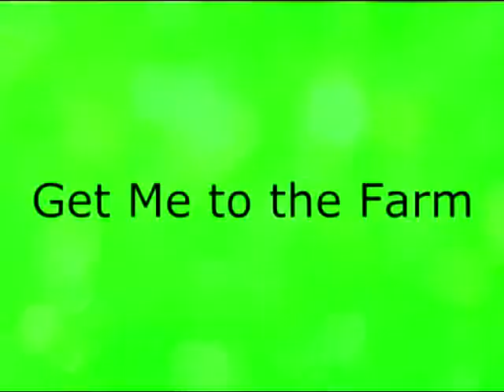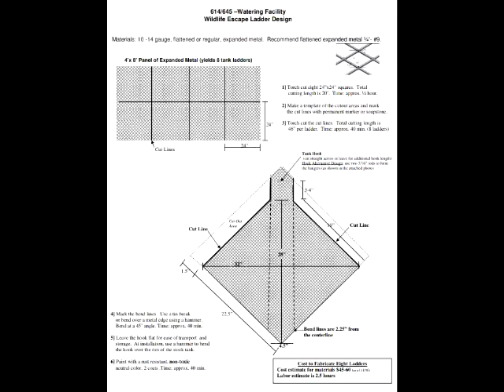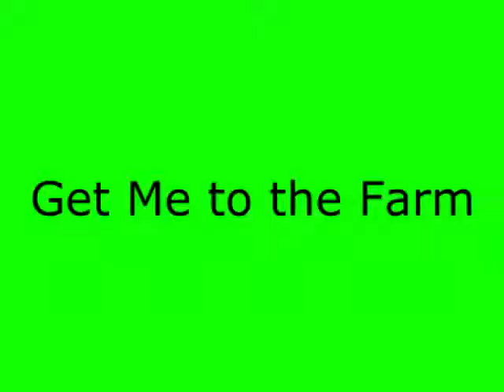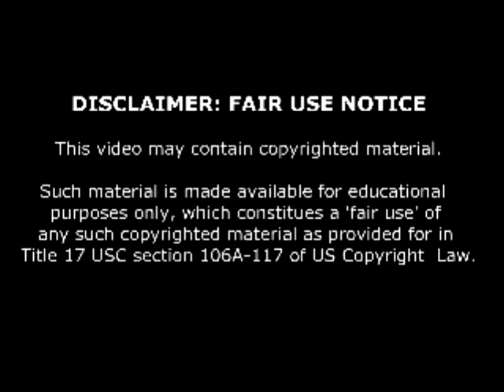Farmstead Safety- part 1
Safety on the homestead is important especially for your livestock - they cannot know when something is unsafe so its up to us to make their environment as safe as possible.

Horse owners have a saying "horses ARE beautiful..they are born and then spend their days trying to commit suicide." They can tell you stories of the many bizarre circumstances they have found their horse in ... cuts, scrapes, and injuries, catching their halter on a protrusion- pulling back and breaking their neck... sliding down a hill and getting stuck between trees... standing with hindquarters stuck over the top rail of the gate... the list goes on and the vet bills get higher.

Naturally we *have* cleared out all their pens... looking for safety hazards... nails that can cause injury as well as debris can multiply the chance of an animal getting stuck,but there are other dangers which may not come across your mind.

Free range chickens are great right? Till you go out to check the level in the water trough. there is your hens floating in the tank. Must have gotten up there to get a drink- Even tho you keep a pan of water out for them- fell in, got water soaked and drowned.

there are plans online for a wire mesh to help save sage groush in cattle troughs on gov land. or Try putting a cut section of hog panel in the troughs. Support the wire with 2x4s, so the wood acts as a float. The animals large and small can drink, but poultry can get a footing on the wire and hop out.

Think waterfowl are safe from horse troughs? Ducks and geese can fly or hop up into a trough, but may be unable to get out again. I have seen geese trapped in a bath tub horse water trough they could not get out since the sides were so slippery.

Even a horse, goat, calf, or foal can get into a large water tank and be unable to get out due the the slippery flim that grows on the bottom.

**trap hazards**

horses and other animals can get their feet stuck in what appear to be very small spaces.  A horse can get a hoof caught in a space a narrow as 2 inches. Portable corral panels have been designed to minimize the chance of trapping a hoof.  A hen can get a foot caught in narrow spaces between roosts and wall, etc.. so keep an eye out there too...

Not just limbs can be trapped, leaving a halter or collar on greatly increases the chance of an animal getting hung up on something.

This leads to our part two of farm safety - Halters and tying- coming soon.

Bonus tip, electric net fencing is a handy item to have on hand to graze your animals in areas that you dont have permanently fenced.  Be sure to train them to a small chunk of charged net fencing inside their regular area, they can learn how to cope with it without escaping, so they will be confident when they are out inside the netting.